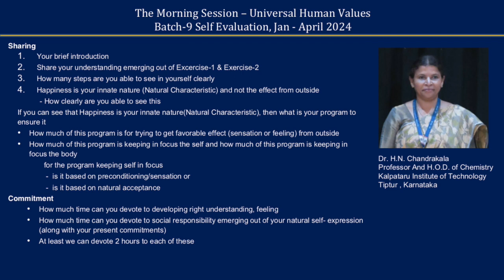Sharing H.N. Chandrakala ji 2024 04 MS English Batch 9